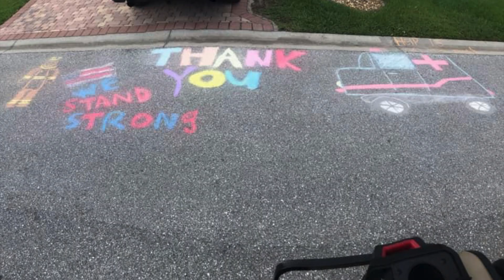Top 10 Reasons We Love Living in Canyon Trails Boynton Beach FL especially during COVID Quarantine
Here are the Top 10 reasons we love living in Canyon Trails Boynton Beach Florida especially during Covid Quarantine, which make life a whole lot more enjoyable and fun for your family, friends and neighbors.

Want to know more about Canyon Trails Boynton Beach?

Canyon Trails is ideally situated in Palm Beach County pristine "Agricultural Reserve". Canyon Trails residents enjoy the beauty of hundreds of acres of peaceful farms and environmentally protected land. The location is ideal, just minutes away from the Florida Turnpike for a quick an easy commute to the business hubs of West Palm Beach, Broward, Miami, and quick walk to the A-Rated elementary school.

Canyon Trails is designed with families in mind, offering 5 acres of fantastic recreation. A unique 8,000 square foot clubhouse features an indoor sports complex with basketball, volleyball, state of the art fitness center, aerobics, and dance studio. Canyon Trails is a family friendly community offering world class amenities that foster long lasting friendships in a world-class environment.

Drive pass the private residences in Canyon Trails which range in size from 1,700 square feet to just over 5,000 square feet and range in price from $350,000 to over $900,000.  GL Homes designed residences within Canyon Trails to feature a multitude of high-end interior upgrades including 42 European-style kitchen cabinets, granite countertops, oversized pantry, designer 18x18 ceramic tile floors, knockdown texture walls and ceilings, and recessed lighting.

Canyon Trail homeowners enjoy spectacular of sparkling waterways, cascading fountains, colorful fauna, and mature trees found throughout the community. Many residents in Canyon Trails have installed resort-style swimming pools, spas, brick paved lanais, and summer kitchens in their private backyards. Homeowner association dues in Canyon Trails are low and including the 24-hour manned security gate, cable television, and maintenance of all common areas.

As a local expert I often know about homes coming up for sale before they even hit the market and when they do it's often way too late to involved.

Over the last few years we've helped hundreds of people buy and sell homes here in South Florida and we absolutely love it

As 40 year Florida residents we know all the best places to fit your lifestyle and budget.

So if you’re even thinking about moving anywhere in South Florida, you've got to reach out to me because we've got your back when it comes to Living in South Florida.

Chris Igoe